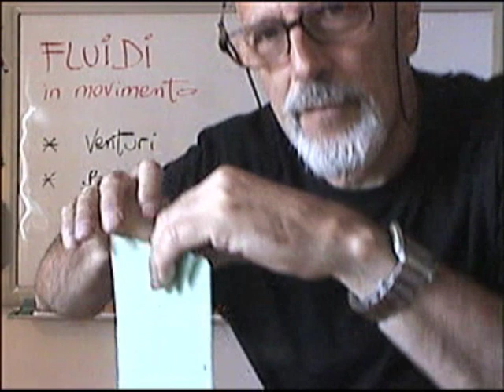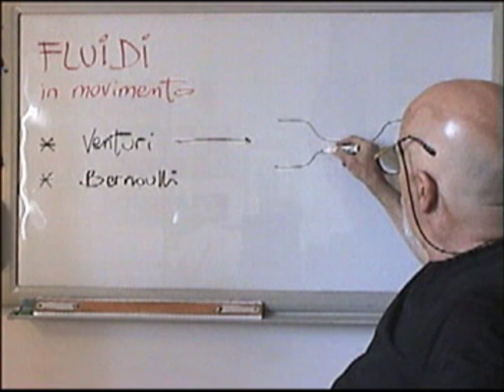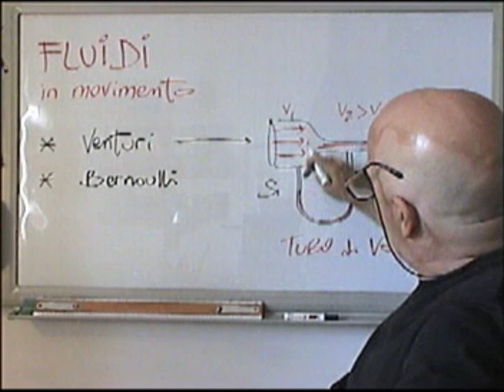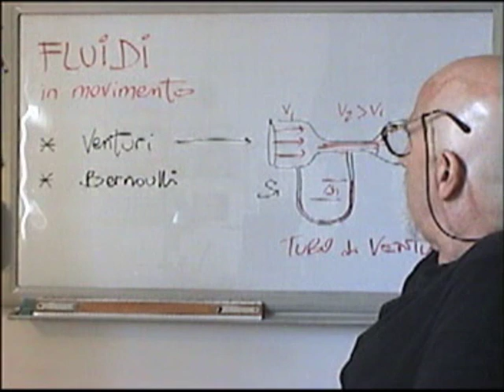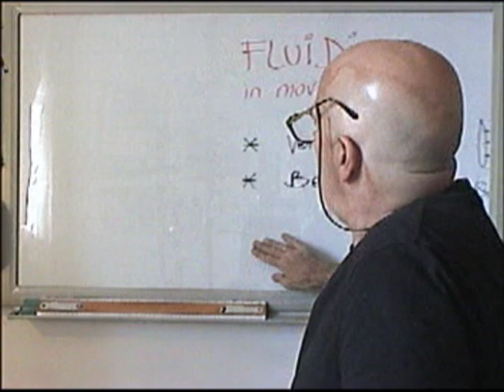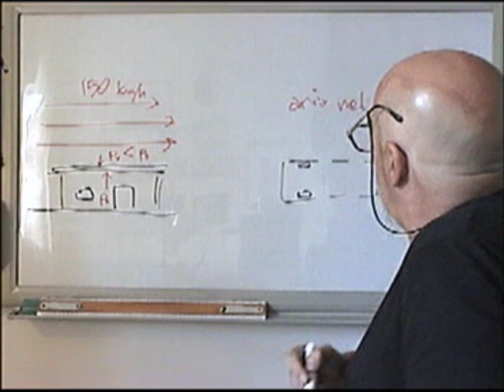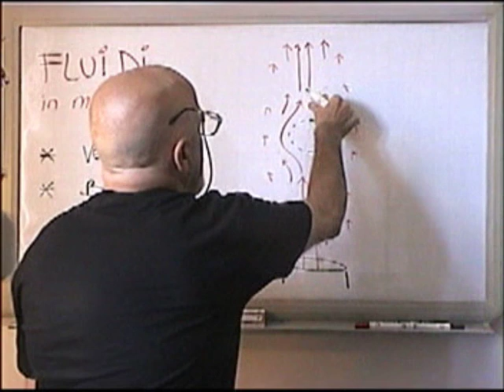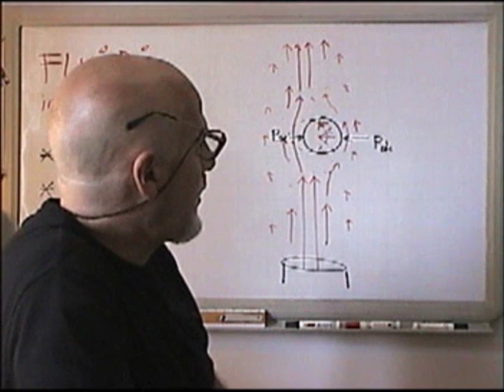FLU-B2 - FLUiDinMOTO: Effetto Venturi